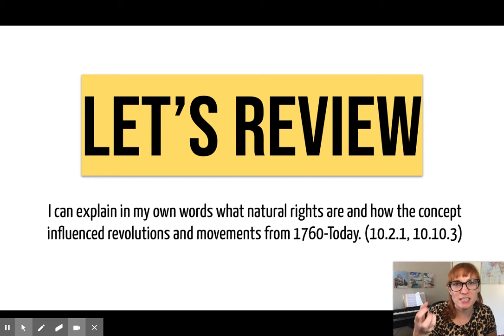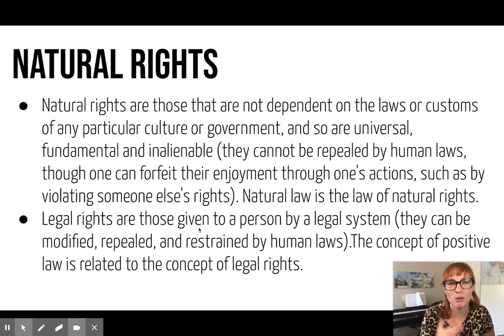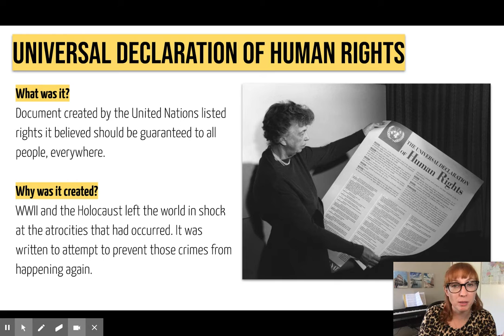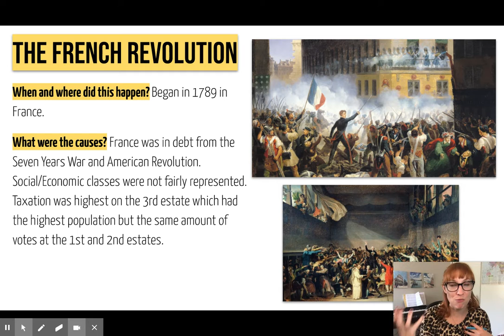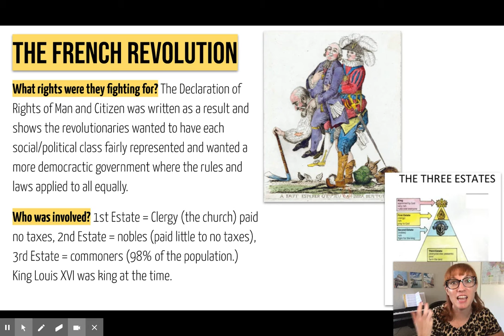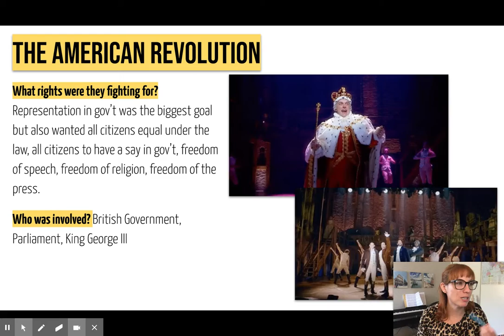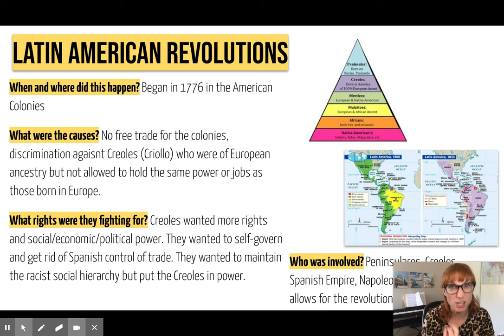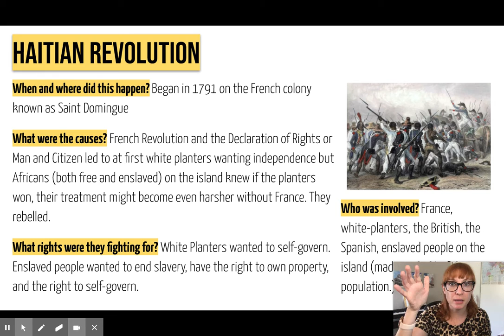#18 Review Video - Google Slides